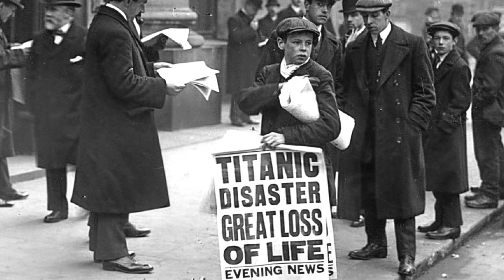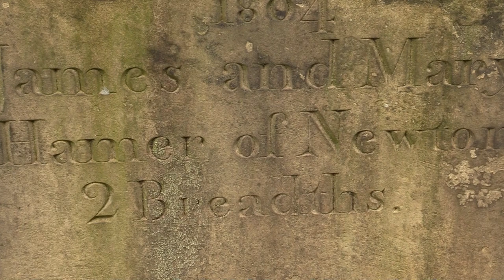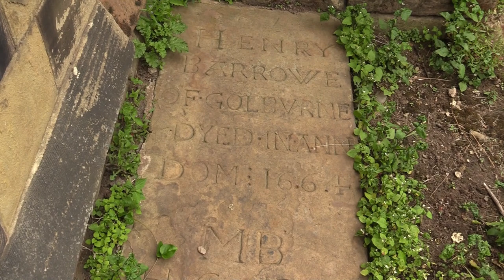From Cromwell to Captain Smith - St Oswald's Winwick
Welcome to our 2nd series of History Walks. In this episode join James as he visits St Oswald's church Winwick, Cheshire to explore this archaic site and to take a look around this wonderful example of an early Cheshire church. He also explains how St Oswald's has seen some historic events in its long past including the marriage of one Captain Smith, captain of the ill fated Luxury Liner RMS Titanic that sunk on the 15th April 1912 in the north atlantic. James takes up the story !